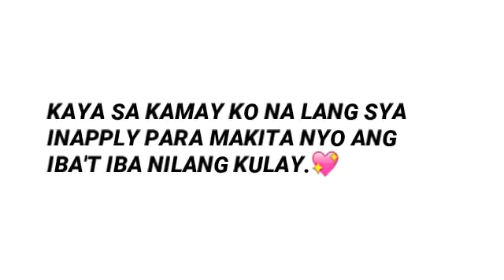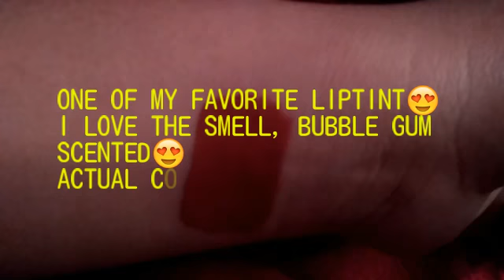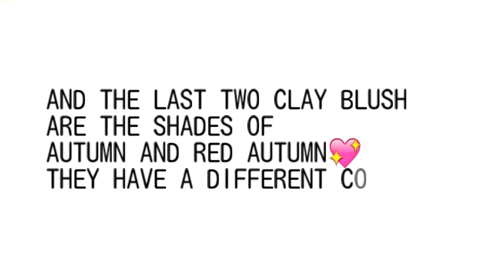(VLOG 13) TRYING OUT MY LIPTINTS COLLECTION💋💖